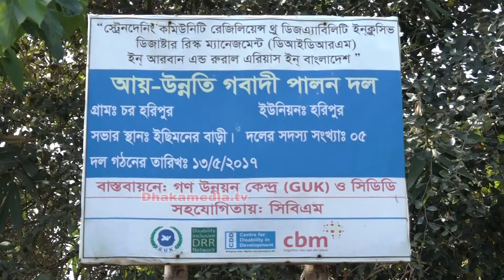আয় উন্নিত গবাদী পালন দল গঠনে করে সকল সদস্যর মুখে হাসি---------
গাইবান্ধা জেলার চর হরিপুর গ্রামে আয়-উন্নিত গবাদী পালন দল গঠন করে সকল সদস্যাদের মুখে হাসি ফুটিয়েছি গন উন্নয়ন কেন্দ্র। সমাজের দুঃস্থ, অসহায় , পিছেয়ে পড়া জনগোষ্টিকে একত্রিক করে কাজ করে যাচ্ছে। এসব দলের প্রত্যেক সদস্যকে প্রশিক্ষনের দিয়ে দুর্যোযের সময় করনিয় বিষয়ে অবহিত করা, বাড়ির উচা করা, গরু মোটাতাজা করন ও দুগ্ধ খামারের জন্য আর্থিক সহায়তা প্রদান করে আসছে। এমনি একজন উপকার ভুগি সদস্য হচ্ছে রাসেদা বেগম। যিনি স্বল্প মেয়াদী প্রশিক্ষন নিয়ে বর্তমানে ২টি দুগ্ধ গরু ও ৩টি গরু মোটাতাজা করছে। গরুর গোবর থেকে তৈরি করছেন কম্পোস্ট সার। যেগুলো নিজের জমিতে প্রয়োগের পাশাপাশি বিক্রয় করেও আয় করছেন অতিরিক্ত অর্থ। মাত্র কয়েক বছরেই নিজের ভাগ্য পাল্টে নিয়েছে। এখন আর নিজে সহায়তা চাননা । সহায়তা করতে চান সমাজের পিছিয়ে পড়া মানুষদের।
শুধু রাসেদা বেগম নয় এই দলের ৫জন সদস্য সকলেই এভাবে ভাগ্য পরিবর্তন করে নিয়েছে। সংসারিক কাজের পাশাপাশি গরু লালন-পালনের সকল কাজ করছেন নিজেরাই।
সিবিএম এর আর্থিক সহায়তায় গন উন্নয়ন কেন্দ্র গাইবান্ধা জেলায় আয়-উন্নতি গবাদী পালন দল নামে প্রকল্পটি বাস্তবায়ন করছে। এতে সমাজের পিছিয়েপড়া জনগোষ্টিকে একত্রির করার পাশাপাশি তাদের উন্নত জাতের গরু সরবরাহ করা হচ্ছে বলে জানান গণ উন্নয়ন কেন্দ্রের প্রতিষ্ঠাতা নির্বাহী প্রধান এম. আবদুস্ সালাম